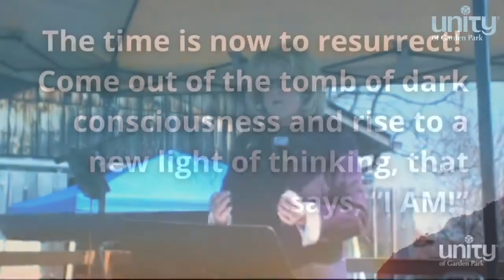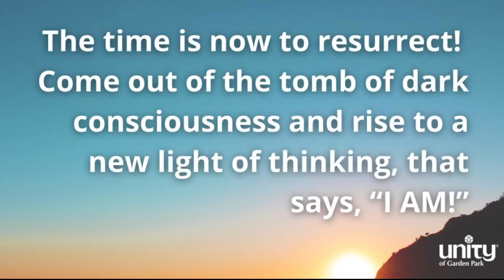Easter 2021: It's Time!